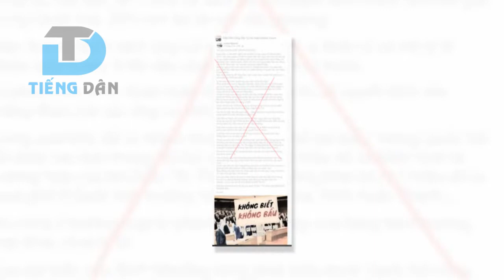Có phải đa đảng mới có bầu cử dân chủ?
Những lập luận này không hề mới. Kể từ khi hệ thống Chủ nghĩa xã hội hình thành trên thế giới, Mỹ và phương Tây đã tấn công vào hệ thống chính trị đối lập bằng phương thức này, chỉ khác nhau ở thời điểm, bối cảnh, hoàn cảnh từng nước. Dễ hiểu vì sao hiện Trung Quốc, Cuba, Việt Nam và một số quốc gia khác ghi nhận trong Hiến pháp một đảng lãnh đạo đều nằm trong mục tiêu quan tâm đặc biệt của Hoa Kỳ và phương Tây.

Nếu như còn tin tưởng vào lập luận cho rằng chỉ có đa đảng mới mang đến dân chủ và nhân quyền, hãy nhìn lại chính thể Mỹ. Ngay tại quốc gia đa đảng, mà nói chính xác hơn là lưỡng đảng này, không hề có nhân quyền. Nước Mỹ là đất nước của phân biệt chủng tộc với những phong trào kì thị người da màu, mà gần nhất là phong trào Anti-Asian.